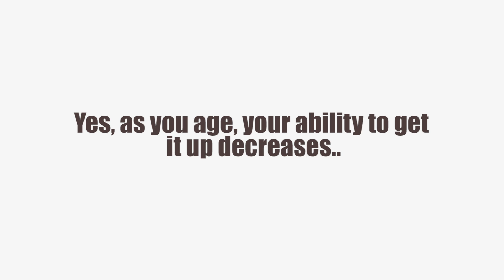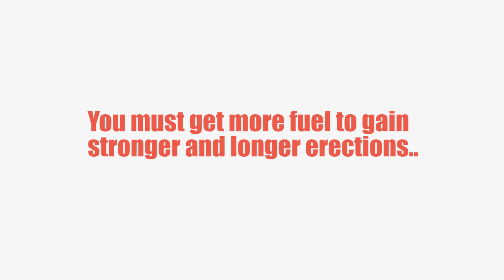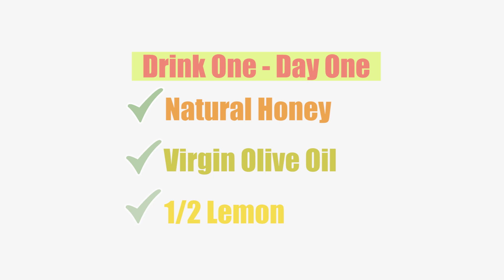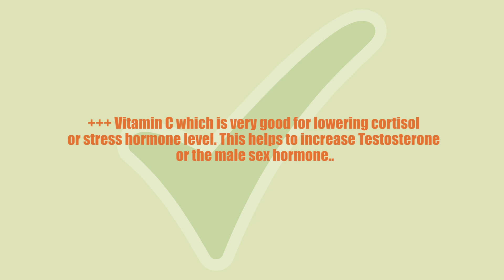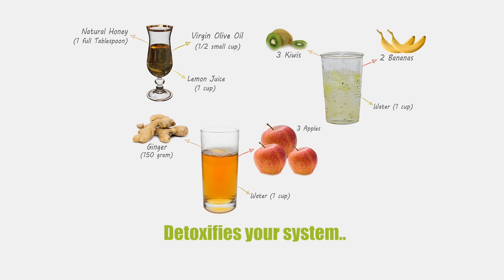Stronger even if you are over 60!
In this short video, I'm giving you an easy and safe way to boost your testosterone, libido and improve your erections too..

Hey Man,

It's Jack Savva!

Hope you do great!

So, WANT to improve your erections and LAST LONGER?

Well! First, in order to get it up stronger you must have

** Better Blood Flow ** Better Hormonal Balance & ** Better Testosterone Levels

In this video, I give you a UNIQUE method to boost your testosterone, have stronger libido and Erections, even if you are over 60!

Safe & Secure!

I resemble this to a sand clock ..when you were young and had those supercharged erections, you had the power to get more blood lasting longer in your penis ..plus your Testosterone level is higher.

But, now as you get older, blood started to leave your penis faster than you thought possible ..hence, you get a weaker & short-lasting erection.

Exactly like a sand clock, it gets discharged faster, as time passed..

You have to keep your guy charged with more blood..Yes, as you age, your ability to get it up decreases..

Now, when it's impossible to stop blood from leaving your penis, you can just improve its capacity to receive more blood flow ..

+++ you must get more fuel to gain stronger and longer erections. .. and these 4 drinks are
+++ You have to work on getting more QUALITY blood to hit your penis chambers.
+++ in other words, you have to open up those fine blood vessels and tissues to receive more blood flow!

In addition to your testosterone level and blood flow, having a good hormonal balance can take your erections to the next level!!

Because your penis is a reflection of your health which is the outcome of your hormonal balance too..

However, if you are accustomed to one or more of these unhealthy habits, then pay close attention..

Because you may be suffering from Hormonal Imbalance including low testosterone levels and sex drive too!

Bad habits or addictions that can deepen your Erectile Dysfunction problems including:

1- Watching Porn
2- Eating Processed Foods
3- Drinking Alcohol
4- Heavy Smoking
5- Adopting a sedentary lifestyle
6- Living in stress and depression

- You are going to, alternatively, take 3 different drinks to:

1. Day One: "Drink Mixture A"
2. Day Two: "Drink Mixture B"
3. Day Three: "Drink Mixture C"

So, hypothetically speaking, if "Mixture A" isn't enough for you, then the next one will maximize the nutritional benefits :) ...as you'll get different nutrients from various vitamins and minerals ..so you are not limited to use just one drink...

+++ Switching between these 3 drinks:

- Makes you feel MORE excited,
- Refines your Male Hormones production, including testosterone level
- Detoxifies your system
- Activates your appetite and male libido ..

..so, are you ready to open up more rooms for that "Nourished Blood" to fill your Penis faster?

A quick look into the main nutrients of these 3 drinks and their benefits .. . We have Vitamin C, Vitamin B, Nitric Oxide, Potassium ..plus other vital nutrients!

+++ Vitamin C which is very good for lowering cortisol or stress hormone levels.
This helps to increase Testosterone or the male sex hormone..

+++ Vitamin E is very beneficial for male performance.
.. It triggers the testes cells, increases sperm count, and testosterone production too..

+++ Nitric Oxide the primary factor for strong athletic performance and healthy blood flow!

Resources and Links:
-  Video footages, pictures or photos, from Pixabay.com & Pexels.com websites, might be used, modified and changed, (as allowed by their license.)
- I use my own background music tracks, or Youtube's free music library.